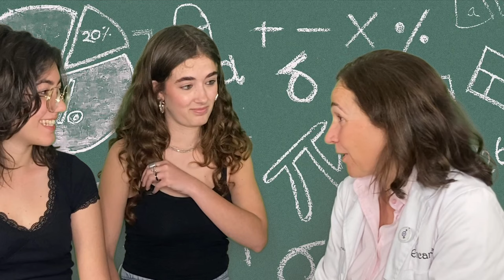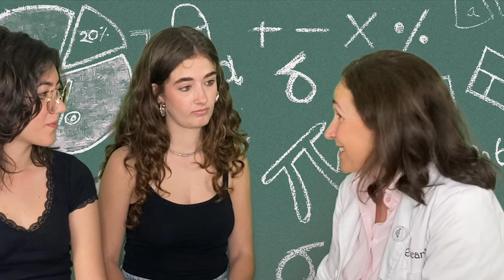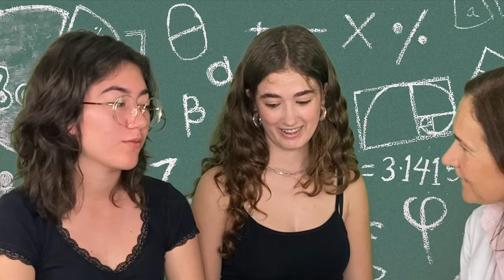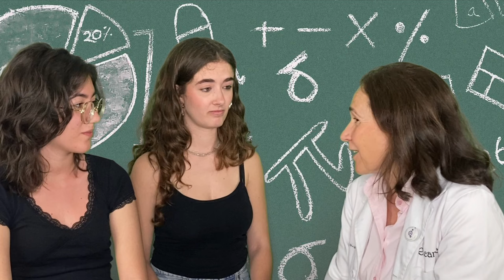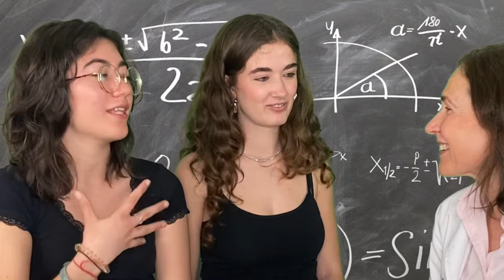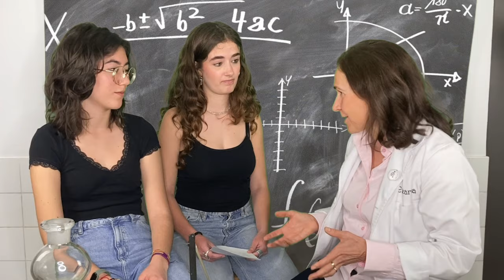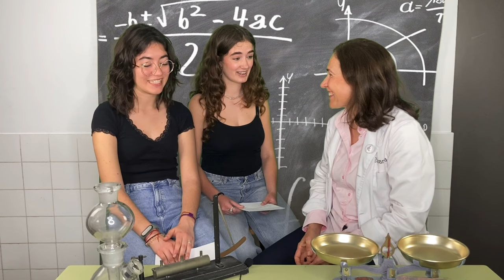Encarna, premio Magistrales 2024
Encarna Giner, profesora de nuestro centro, ha sido galardonada con el premio Magistrales con el que la @upv reconoce a los mejores profesores de secundaria. El premio se concede por votación del alumnado universitario.